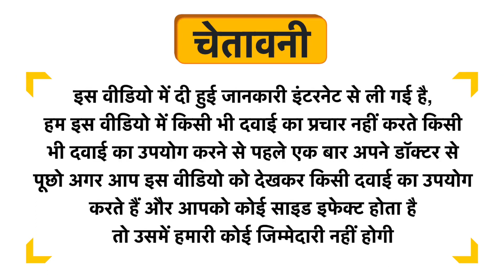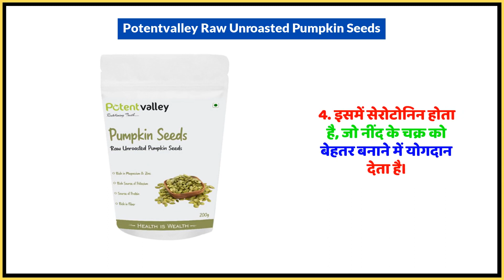Potentvalley Raw Unroasted Pumpkin Seeds Uses in Hindi | Side Effects | Dose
Potentvalley Raw Unroasted Pumpkin Seeds Uses in Hindi | Benefits | Side Effects | Dose